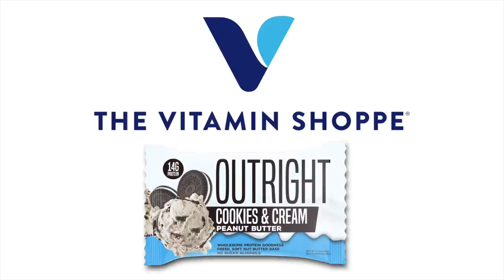Bodybuilder Andy Haman Dies At 55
Before you jump to conclusions, let's celebrate this man's amazing life.